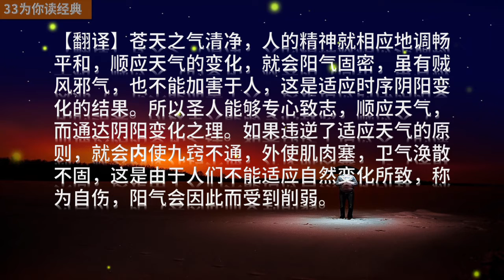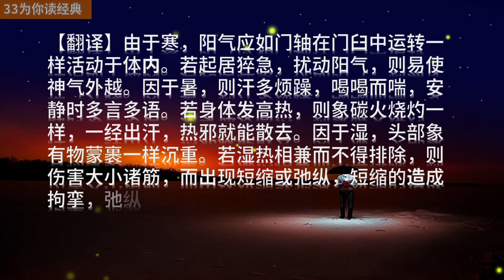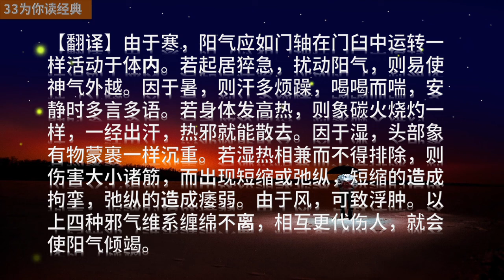《黄帝内经》 生气通天论（1）| 你的身体与天地相通了吗？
黄帝曰：夫自古通天者，生之本，本于阴阳。
　天地之间，六合之内，其气九州、九窍、五脏十二节，皆通乎天气。
　其生五，其气三，数犯此者，则邪气伤人，此寿命之本也。
【翻译】黄帝说：自古以来，都以通于天气为生命的根本，而这个根本不外天之阴阳。天地之间，六合之内，大如九州之域，小如人的九窍、五脏、十二节，都与天气相通。天气衍生五行，阴阳之气又依盛蟀消长而各分为三。如果经常违背阴阳五行的变化规律，那麽邪气就会伤害人体。因此，适应这个规律是寿命得以延续的根本。
　　苍天之气，清静则志意治，顺之则阳气固，虽有贼邪，弗能害也，此因时之序。
　　故圣人抟精神，服天气而通神明。失之则内闭九窍，外壅肌肉，卫气散解，此谓自伤，气之削也。
【翻译】苍天之气清净，人的精神就相应地调畅平和，顺应天气的变化，就会阳气固密，虽有贼风邪气，也不能加害于人，这是适应时序阴阳变化的结果。所以圣人能够专心致志，顺应天气，而通达阴阳变化之理。如果违逆了适应天气的原则，就会内使九窍不通，外使肌肉塞，卫气涣散不固，这是由于人们不能适应自然变化所致，称为自伤，阳气会因此而受到削弱。
　　阳气者，若天与日，失其所，则折寿而不彰。故天运当以日光明。是故阳因而上，卫外者也。
　【翻译】人身的阳气，如象天上的太阳一样重要，假若阳气失去了正常的位次而不能发挥其重要作用，人就会减损寿命或夭折，生命机能亦暗弱不足。所以天体的正常运行，是因太阳的光明普照而显现出来，而人的阳气也应在上在外，并起到保护身体，抵御外邪的作用。
　　因于寒，欲如运枢，起居如惊，神气乃浮。
　　因于暑，汗，烦则喘喝，静则多言，体若燔炭，汗出而散。
　　因于湿，首如裹，湿热不攘，大筋緛短，小筋驰长。緛短为拘，驰长为痿。
　　因于气，为肿，四维相代，阳气乃竭。
　【翻译】由于寒，阳气应如门轴在门臼中运转一样活动于体内。若起居猝急，扰动阳气，则易使神气外越。因于暑，则汗多烦躁，喝喝而喘，安静时多言多语。若身体发高热，则象碳火烧灼一样，一经出汗，热邪就能散去。因于湿，头部象有物蒙裹一样沉重。若湿热相兼而不得排除，则伤害大小诸筋，而出现短缩或弛纵，短缩的造成拘挛，弛纵的造成痿弱。由于风，可致浮肿。以上四种邪气维系缠绵不离，相互更代伤人，就会使阳气倾竭。

33为你读经典，让经典成为我们的小日常。
包括四书五经 :
国学经典：
《心经》等